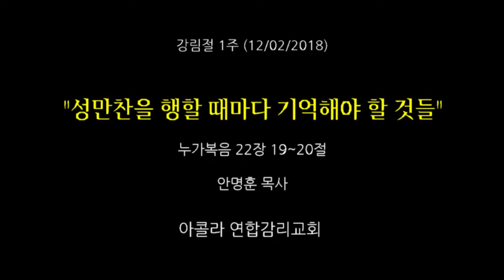안명훈 목사-성만찬을 행할 때마다 기억해야 할 것들